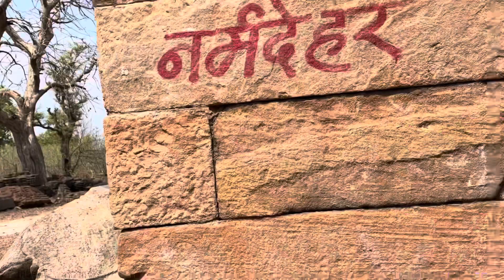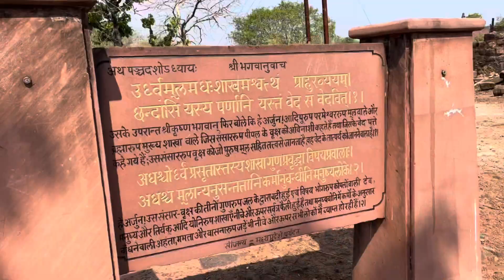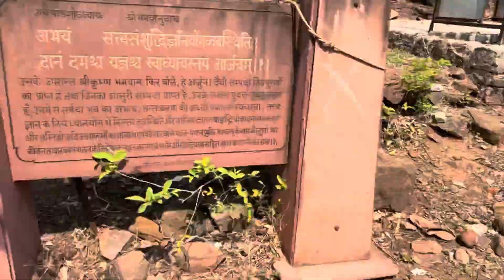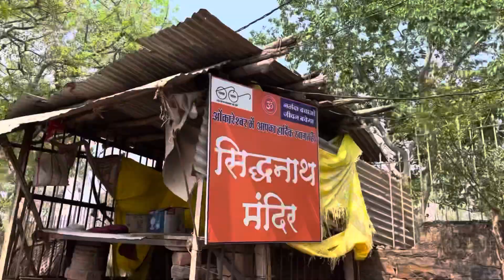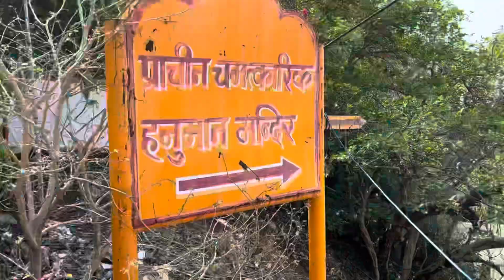Pracheen Mandir🚩😍| Bach gaya Marte Marte😰